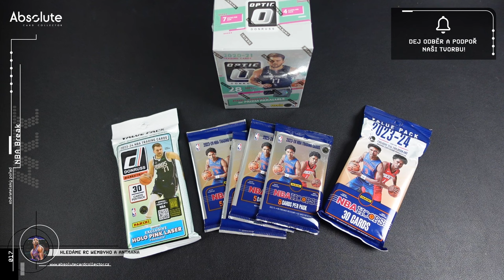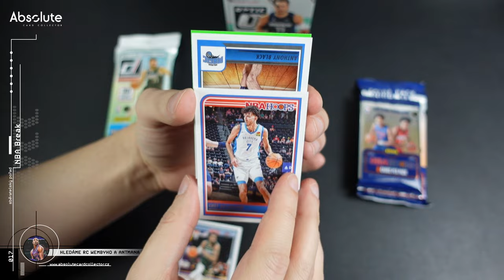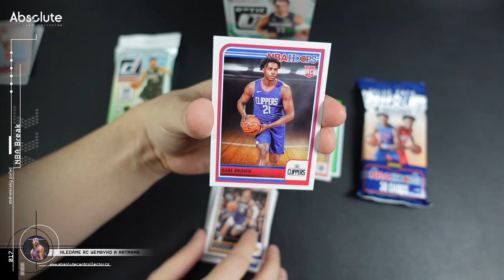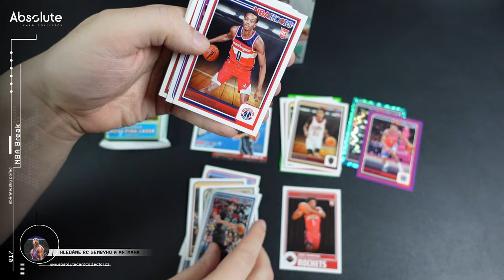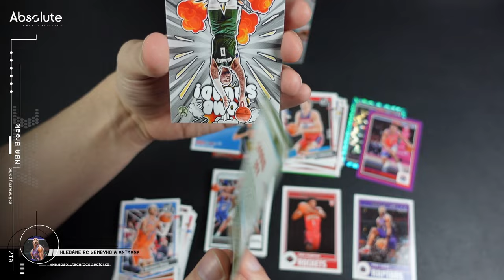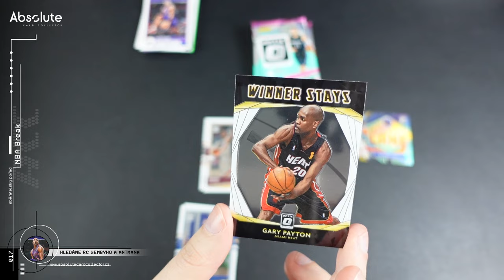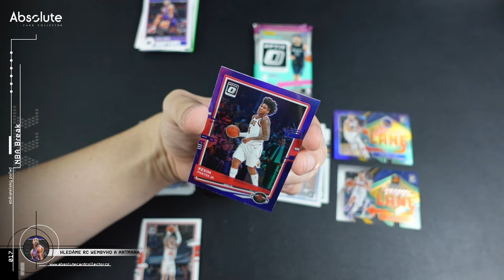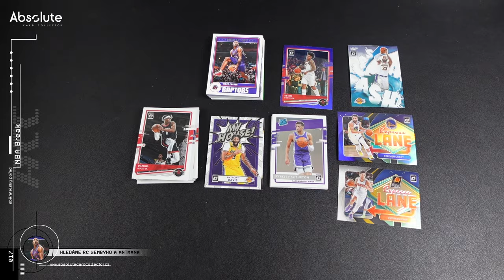Rozbalování NBA karet: Vytáhl jsem RC Wembanyamy z balíčků od @cardsnation_cz?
Zaujaly mě akční ceny boxů a balíčků na Cardsnation.cz a kromě baseballových boxů (ty si ukážeme v dalším videu) jsem objednal různé balíčky z ročníku 2023-24 kde jsou nováčkovské karty největšího talentu NBA Victora Wembanyamy. K tomu jsem ještě vzal blaster Optic 20/21, kde zase budu hledat RC Anthonyho Edwardse. Podařilo se? Mrkněte se sami!

SOUTĚŽ O BOXY NA DUBEN + dárky od partnerů
Tento měsíc rozdáváme 2 boxy (Clear Cut 2022-23 a UD Series 1 22/23 Hobby). Co udělat pro účast v soutěži?

KARTY K DISPOZICI:
NBA karty i karty dalších sportů zatím nabízím přes sociální sítě. Konkrétně na mé FB stránce Pokud byste měli zájem o něco z vide, napište mi.

Použitá hudba ve videu:

Intro:
Music from Uppbeat (free for Creators!)